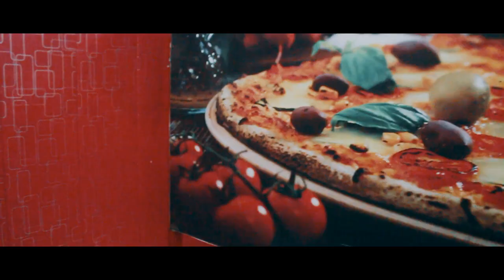Defense day || 6th sept || Air ground || Vlog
3)Song: Mortals
 Artist: Warriyo, Laura Brehm